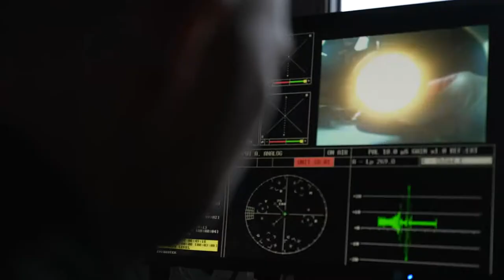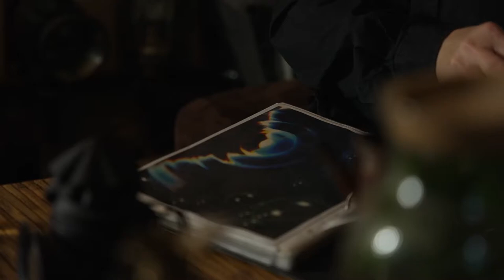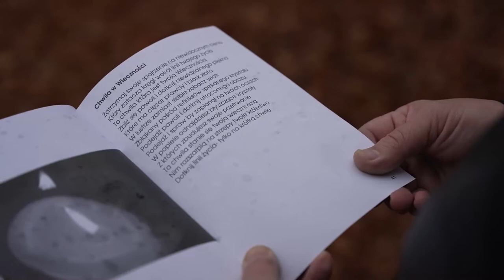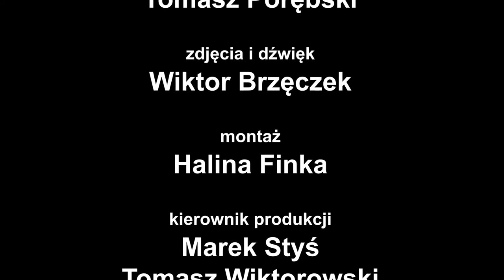Chory na światło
Tomasz Porębski, reportaż "Chory na światło"
cykl reportażowy "Głębia ostrości", prod. TVP3 Katowice